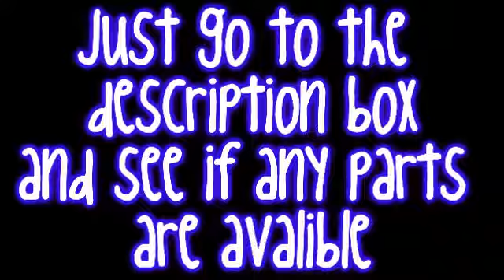Stan and Kenny MEP (CLOSED)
Part 1: 1 min. taken by-Sasha90Somerset
Part 2: 45 sec. taken by- heymario25
Part 3: 50 sec. taken by-anatwins
Part 4: 30 sec. taken by-StanOLuke
Part 5: 1 min. taken by-MewMewMinto1123
Part 6: 35 sec. taken by-husky11191993
Part 7: 30 sec. taken by-ChipmunksxxChipettes
Part 8: 50 sec. taken by-donthatehisgreenhat
Part 9: 30 sec. taken by-ForeverChipettesx